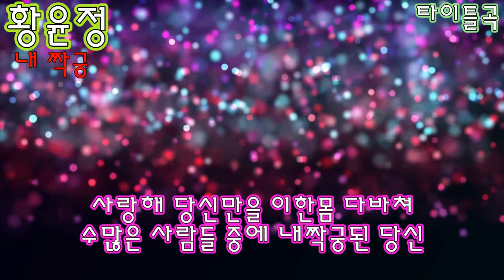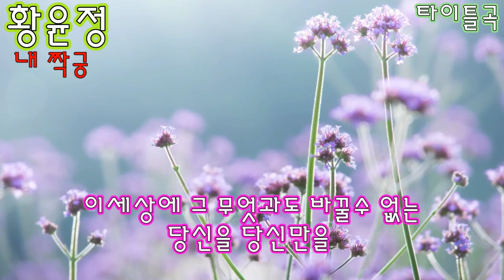가수 황윤정 내 짝궁 타이틀곡 가사자막 k-pop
내짝궁
작사 김호식
작곡 김호식
노래 황윤정
사랑해 당신만을 이한몸 다바쳐
수많은 사람들 중에 내짝궁된 당신
이세상에 그 무엇과도 바꿀수 없는
당신을 당신만을
사랑하며 살으련다